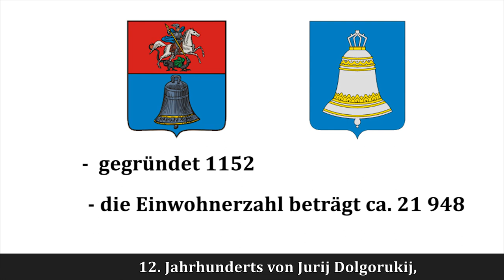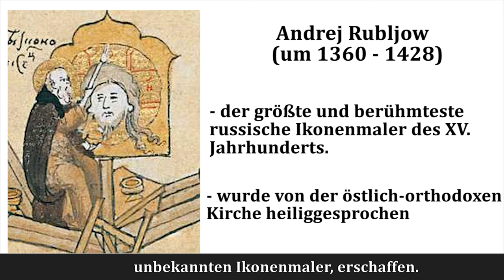Russland entdecken: Stadt Swenigorod - Deutsch A2, B1, B2, C1, C2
Swenigorod („die läutende Stadt“) ist eine russische Kleinstadt in der Oblast Moskau, rund 50 km westlich der Hauptstadt Moskau
- Das Stadtwappen  enthält bis heute die Abbildung einer Glocke, auch wenn Swenigorod selbst weder durch Herstellung noch durch Läuten von Glocken bekannt ist oder war.
-Die Hauptsehenswürdigkeit von Swenigorod ist das Sawwa-Storoschewski-Kloster am Ufer des Flusses Moskwa.
- In den Kichen   Swenigorods kann man die Ikonen von Andrei Rubljow betrachten
Полезная лексика ролика:
die  Hügelkette  - цепь холмов
vermutlich - предположительно
gründen  - основывать, der Gründer  - основатель
anscheinend  -  по-видимому
 der Siedler  - поселенец
Das Stadtwappen   - герб города
Erste schriftliche Erwähnung -первое письменное упоминание
das  Mönchskloster -  мужской  монастырь
der Heiliger  - святой
die  Erhabenheit  - величавость, величие
 unversehrte Gebeine    нетленные мощи
aufbewahren  - хранить
 die  Höhle - пещера
enteignen - экспроприировать, конфисковать
inspirieren-  вдохновлять
langgezogen - вытянутый